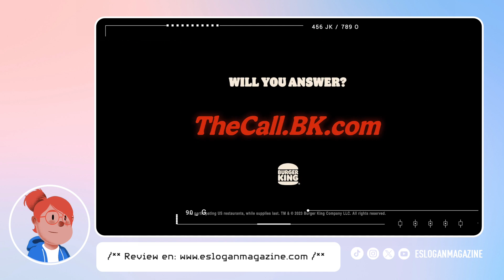▷ANUNCIO de BURGER KING para HALLOWEEN | "The Call" [2023]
El anuncio de Burger King lanza el pistoletazo de salida para las campañas de Halloween.